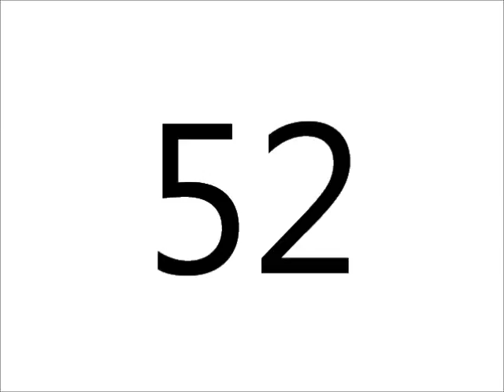How to Pronounce 52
How to say 52.